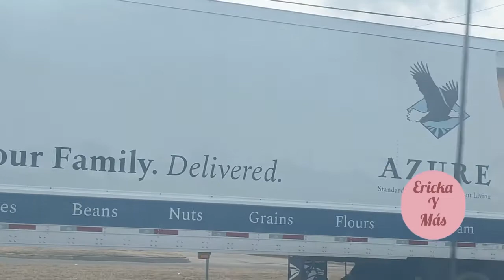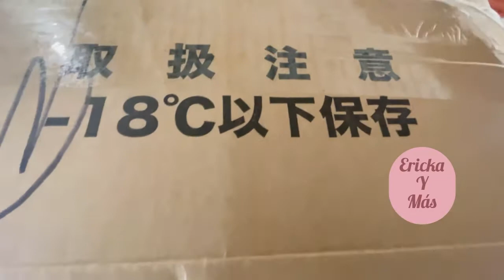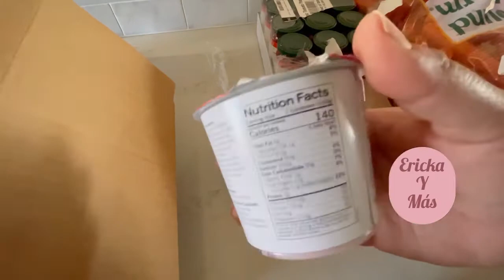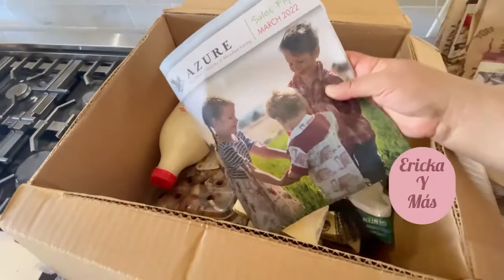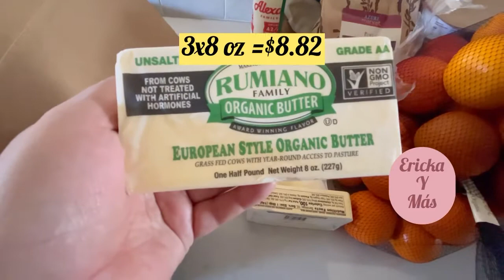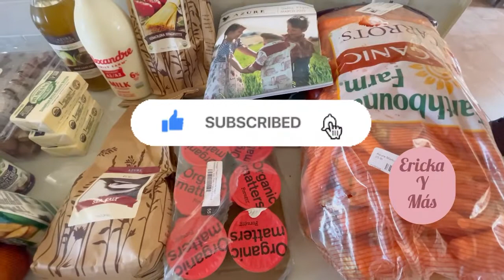Azure Standard Haul | March 2022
Te invito que me acompañes asta el final
Del video Este mes caste $150
Pero tenia un crédito Gracias a
Ustedes que usaron mi código
Y solo pague $125
Si te gusta mi video Regálame tu 👍🏻👍🏻
*Suscrite * Gracias 🙏🏻🥰

Aquí Encotras algunas cosas que uso Amazon👇🏻

Azure Standard 👇🏻👇🏻

CÓDIGO 👉🏻👉🏻 ErickaMunoz1

Butcher Box 📦 $30 off 👇🏻👇🏻

Misfits Market $10 off 👇🏻👇🏻